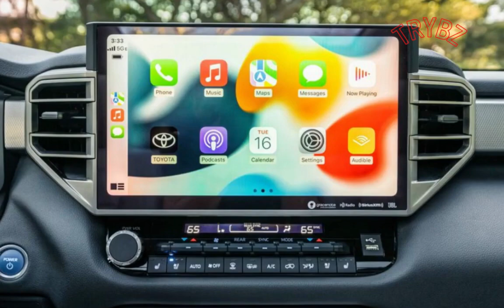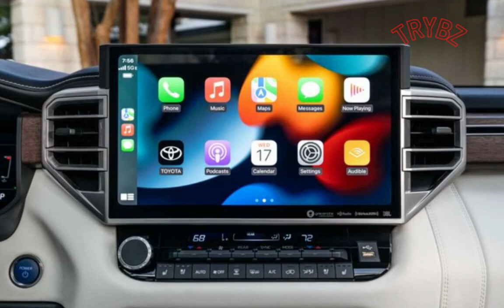2023 TOYOTA SEQUOIA CAPSTONE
2023 Toyota Sequoia Capstone
Vehicle Type: front-engine, rear/all-wheel-drive, 7-passenger, 4-door wagon
PRICE
Base/As Tested: $80,095/$80,095
Options: none
POWERTRAIN
twin-turbocharged and intercooled DOHC 24-valve 3.4-liter V-6, 389 hp, 479 lb-ft + AC motor, 48 hp, 184 lb-ft (combined output: 437 hp, 583 lb-ft; 1.9-kWh nickel-metal hydride battery pack)
CHASSIS
Suspension, F/R: control arms/live axle
Brakes, F/R: 13.9-in vented disc/13.6-in vented disc
Tires: Bridgestone Dueler H/T
265/50R-22 112H Extra Load M+S
DIMENSIONS
Wheelbase: 122.0 in
Length: 208.1 in
Width: 79.6 in
Height: 74.5 in
Passenger Volume: 157 ft3
Cargo Volume, behind first/second/third rows: 89/49/12 ft3
60 mph: 5.6 sec
1/4-Mile: 14.3 sec @ 94 mph
100 mph: 16.4 sec
Results above omit a 1-ft rollout of 0.3 sec.
Rolling Start, 5–60 mph: 6.3 sec
Top Gear, 30–50 mph: 3.4 sec
Top Gear, 50–70 mph: 4.3 sec
Top Speed (gov ltd): 107 mph
Braking, 70–0 mph: 194 ft
Roadholding, 300-ft Skidpad: 0.76 g